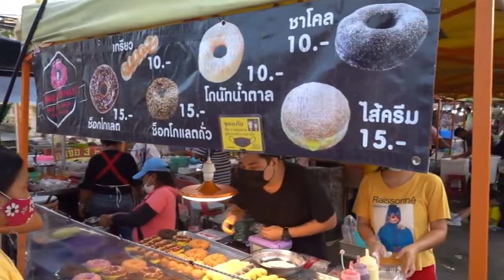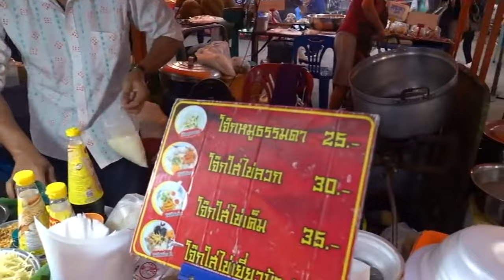At 6pm Thai Street Food Market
Thai Street Food Market
Cooking Food, Love food